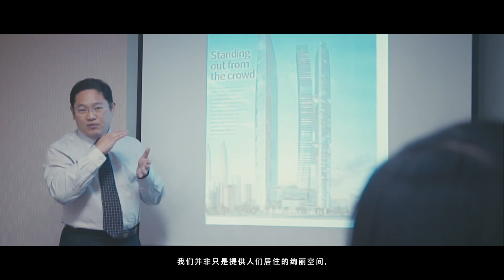8 Conlay, Bukit Bintang, Kuala Lumpur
New launch.
Contact Yee 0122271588 for details